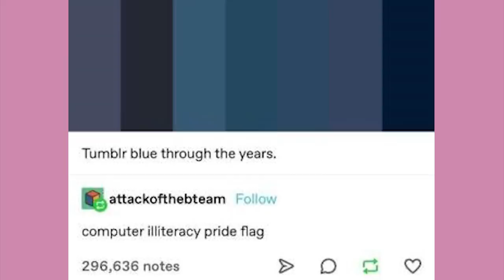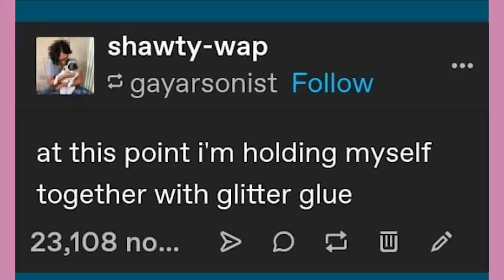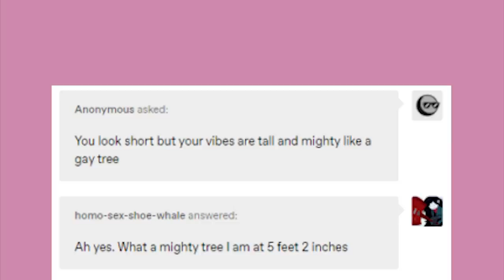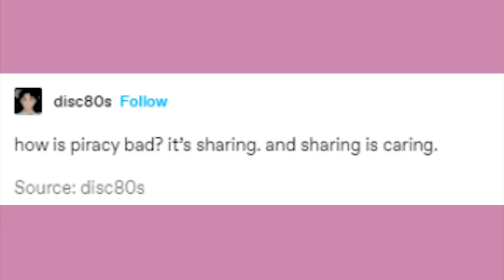Clothes from What Now? | Late Night Tumblr Posts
EDITOR- Andy

Got Stuff You'd like to Send? Send it to:
P.M. Seymour